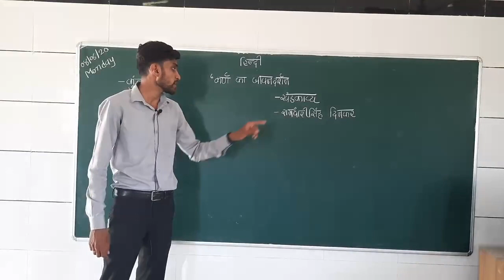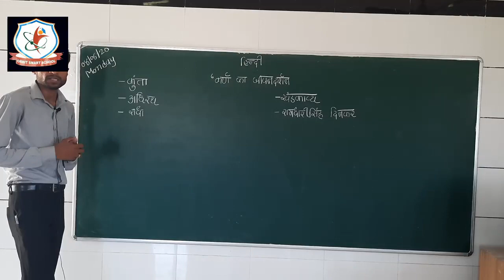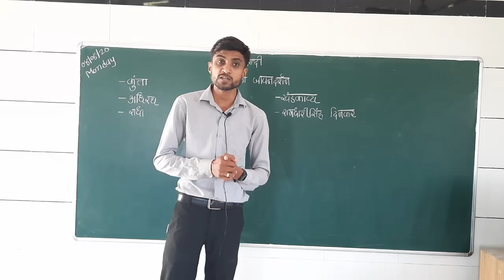Hindi | Std. - IX | Chapter 1 :- Karn ka Jeevan- Darshan | Part 1